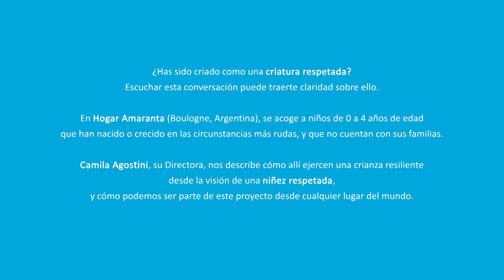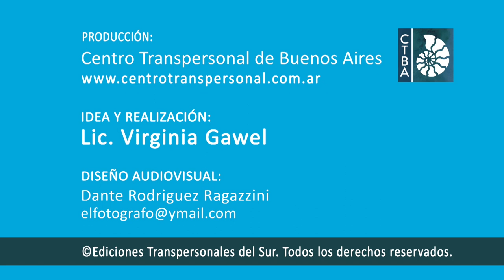Virginia Gawel con Camila Agostini - Amaranta: Infancia Respetada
“¿He sido yo criado bajo la mirada de una infancia respetada? ¿Aplico esa visión a los niños con los que me vinculo?” Éstas y otras preguntas y sentires posiblemente te nazcan al escuchar este diálogo entre Virginia Gawel y Camila Agostini en “Hogar Amaranta” (sito en Boulogne, Buenos Aires, Argentina, ): un espacio creado para acoger a niños de 0 a 4 años de edad nacidos en situación de riesgo y que no cuentan con familia. Inspirado en un modelo que nació para ayudar a los niños de la posguerra en Hungría, efectivamente propicia en el niño el desarrollo de una sólida confianza en sí mismo, activando su capacidad de resiliencia.

Si así lo sintieras podrás apoyar la labor de Hogar Amaranta de un modo muy sencillo desde cualquier lugar del mundo ingresando a este enlace Por la suma que desees (partiendo de un importe menos que mínimo) podrás así ser parte de las madrinas y los padrinos de los niños que allí crecen en infancia respetada.

Virginia Gawel es Psicóloga, Directora del Centro Transpersonal de Buenos Aires. Pueden verse los demás encuentros de “Gente Esencial” y otros materiales gratuitos (así como participar de sus actividades online o presenciales)